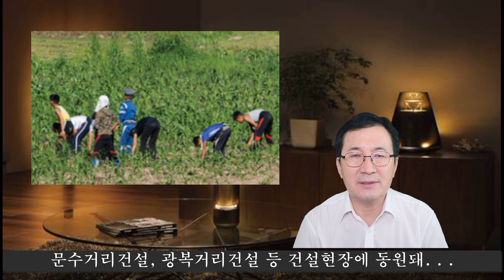대학 7년간 강제노역에 동원된 북한 대학생활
농촌동원, 건설노동, 열병식, 대학생 교도대 등 강제노역이 끊임없이 이어진 대학생활